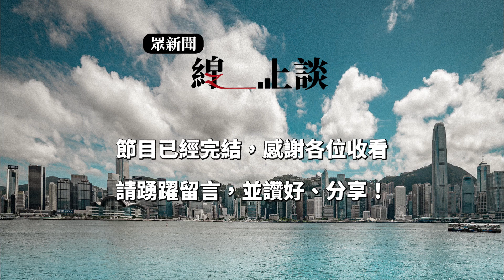羅健熙：民主黨辭職不放棄區 民主派保留火種發聲轉模式 ￼區議員DQ從政空間收窄風險增加 眾新聞線上談